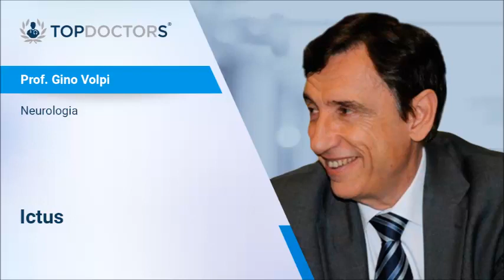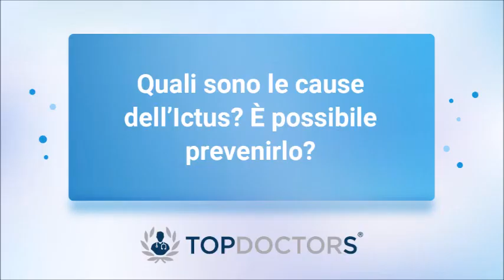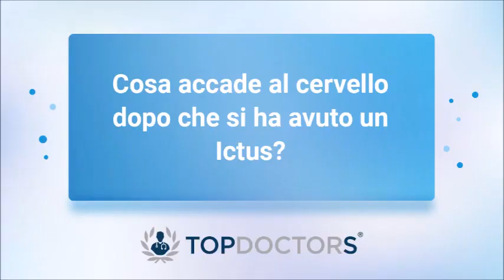Ictus - Prof. Gino Volpi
Il Prof. Gino Volpi, specialista in Neurologia, ci parla dell'ictus.

Laureato nel 1981 in Medicina e Chirurgia presso l’Università degli Studi di Firenze, si è specializzato nel 1985 presso il medesimo Ateneo ed ha completato la sua formazione con un diploma in Ultrasonologia Vascolare, degli stage in Neurosonologia presso le Università di Firenze e Bologna e degli stage in Italia e all'estero sulla terapia della fase acuta dell'ictus con trombolisi venosa e sulla gestione del modello di terapia subintensiva dell'ictus acuto in Stroke Unit

Direttore di S.O.C. Di Neurologia presso l'Ospedale San Jacopo di Pistoia e l'Ospedale SS. Cosma e Damiano di Pescia, attualmente esercita la libera professione presso il P.O. di Pistoia e si occupa principalmente del trattamento di malattie cerebrovascolari, ictus, sclerosi multipla, demenza vascolare, sclerosi laterale amiotrofica (SLA) e Parkinson.

Autore di 50 pubblicazioni scientifiche e due lavori monografici, il Prof. Volpi è Docente di Neurologia presso l’Università degli Studi di Firenze, nonché Referente per le Malattie cerebrovascolari per l'Azienda USL 3 e Presidente dell’Associazione per la Lotta all’Ictus Cerebrale (ALICe Pistoia).ç

Puoi richiedere un appuntamento con il Prof. Gino Volpi al seguente